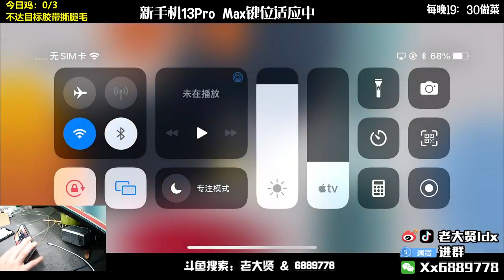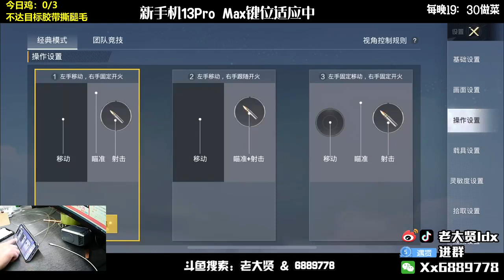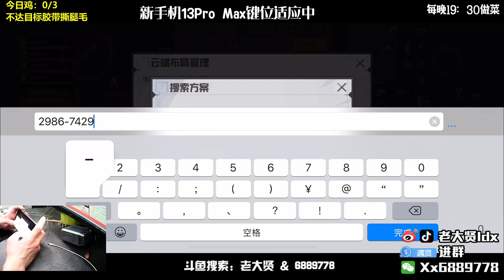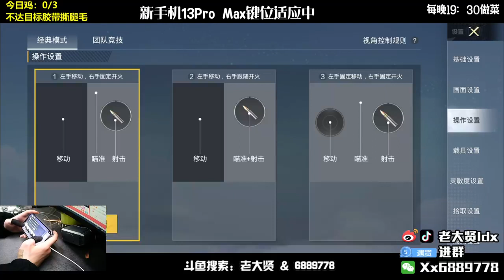Dong Hoc Bin carefully cut the tea, put the tough paper bag on her table, paused for - MasterG4545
MasterG4545
Dong Hoc Bin carefully cut the tea, put the tough paper bag on her table, paused for